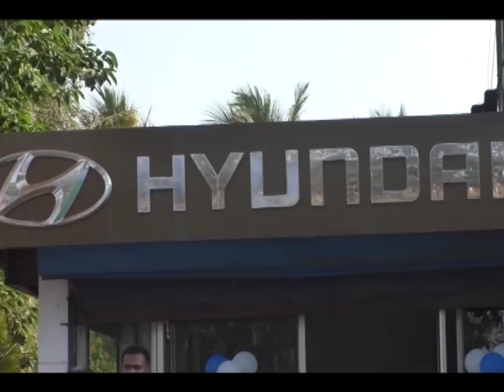दुष्काळी प्रश्नावरील चर्चेत आ. नितेश राणे कडाडले